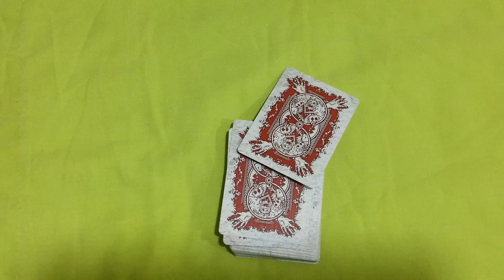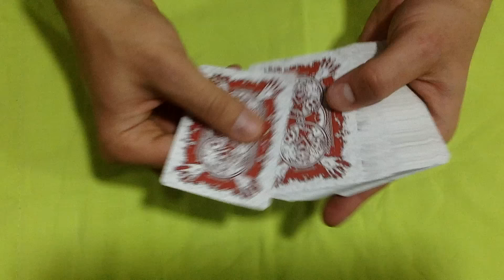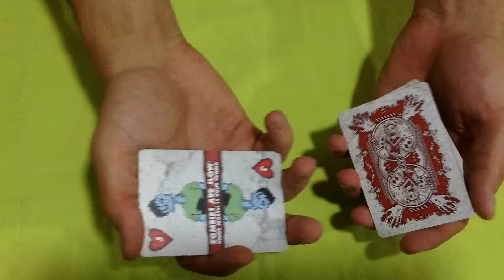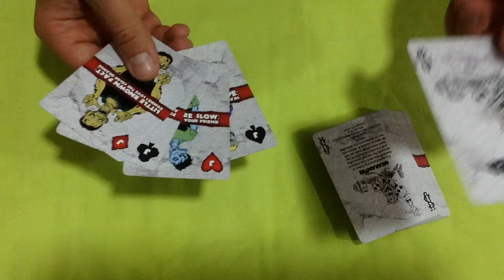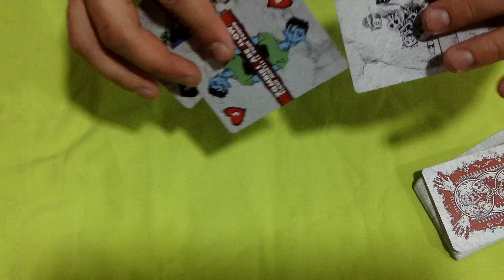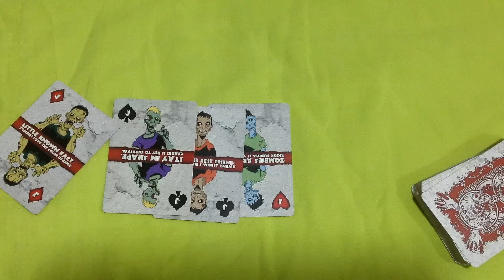Very cool Halloween card trick CANNIBAL CARDS Обучение Фокус на Хэллоуин